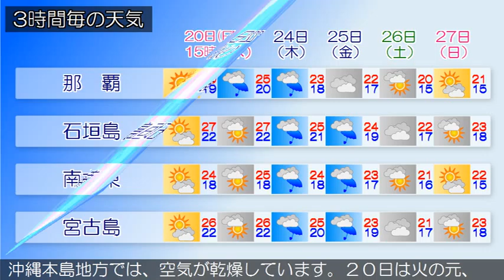2015/12/20 沖縄地方の天気予報 昼